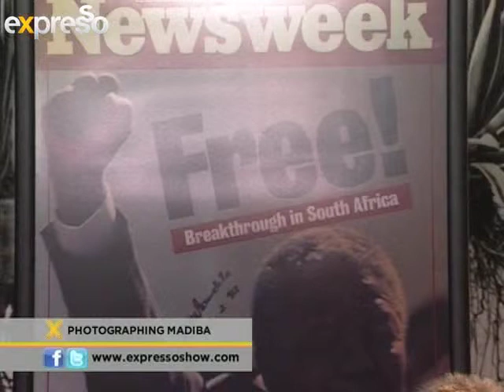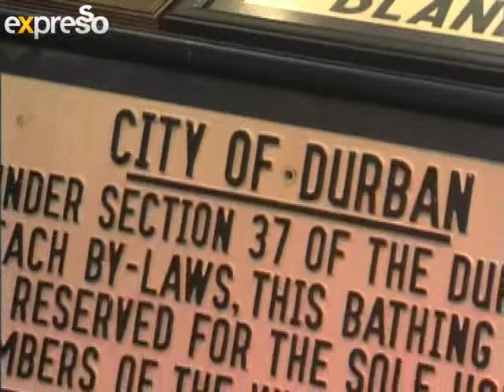Photographing Madiba: Interview with Mark Peters (20.5.2013) 2 of 3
Thursday 21 February 1990 was the iconic date of Nelson Mandela's release from prison. After 27 years behind bars, he finally walked out of the Victor Verster Prison.
Mark Peters took the famous photo of Mandela raising his fist as he tasted freedom for the first time in almost three decades. We have the pleasure of hosting Mark on our Expresso couch this morning to share his intimate stories of Tata Madiba with us all.